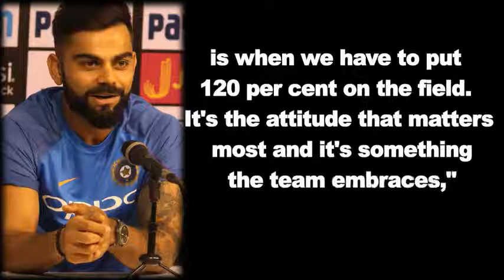Kohli admits tourists outplayed India all about nagpurinfo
Kohli admits tourists outplayed India